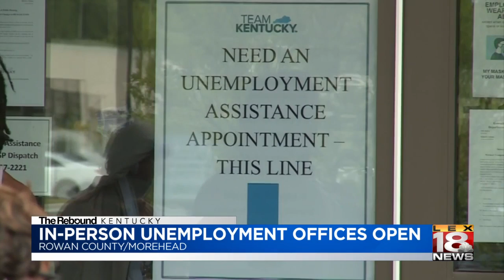'Oh, I am grateful!' Kentucky opens new unemployment offices